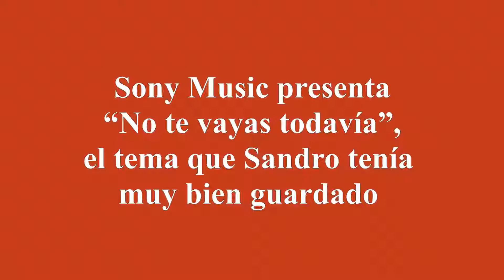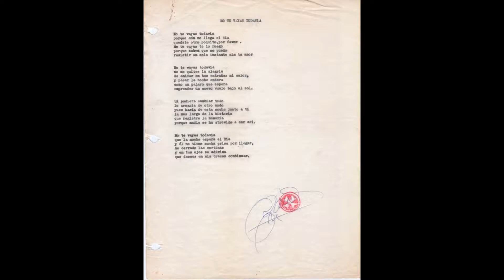Sony Music presenta “No te vayas todavía”, el tema que Sandro tenía muy bien guardado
El cantautor argentino revive con un tema que estaba guardado entre sus cosas. Este 19 de agosto, Sandro estuviera cumpliendo 75 años de vida. Este solo es un adelanto de un álbum inédito que se conocerá próximamente

Sandro revive con un nuevo tema. El 2020 es un año de festejos para la carrera y la obra del recordado cantautor argentino que, de manera totalmente inédita, Sony Music presenta su tema “No te vayas todavía”, un adelanto de un gran álbum que se viene muy pronto.

Por un lado, el 11 de abril se cumplieron 50 años de su debut en el Madison Square Garden de Nueva York, siendo el primer artista latino en cantar en ese mítico estadio. Ese recital, el primer espectáculo que se transmitió vía satélite en vivo y en directo al mundo, fue visto en 14 países por 250 millones de espectadores.

También cumplió 50 años su álbum “Muchacho”, que incluía la banda de sonido de la exitosa película del mismo nombre

Este 19 de agosto Roberto Sánchez, Sandro, el ídolo, el Gitano, ese torbellino que dejaba sin aliento a las mujeres, hubiera cumplido 75 años. Sus miles de seguidores en todo el mundo lo siguen venerando a través de sus eternas canciones, que siguen intactas y que mantienen viva la llama.

Pero este año es diferente. Desde algún lugar sagrado, Sandro les envía un regalo a sus “nenas”, a sus fans, a sus incondicionales seguidores. Se trata de “No te vayas todavía”, una canción escrita, tanto la música como la letra, por Roberto, que por algún motivo nunca llegó a grabar para incluir en alguno de sus discos.

Años más tarde de haberla compuesto, utilizó la misma melodía para otro tema (con letra totalmente distinta), que cantó en vivo en exclusiva para un show benéfico en Chile.

“No te vayas todavía” es el primer adelanto de un nuevo álbum, que incluirá versiones nunca antes escuchadas de canciones de Sandro y del cual pronto se sabrán más detalles. Olga Garaventa de Sánchez autorizó a Sony Music a desarrollar este proceso de “rescate” para lograr, con este proyecto, el mejor resultado final.

¿Cómo se llegó a recuperar “No te vayas todavía”?
 Sandro acostumbraba a grabar temas nuevos, básicos, en su home-studio de Banfield (Provincia de Buenos Aires). Esas pre-producciones luego se las enviaba en cassette a Rubén Aguilera (su productor y arreglador), para comenzar a trabajarlas.

A partir de esos cassettes, las voces grabadas fueron extraídas y restauradas por Nelson Pombal (productor e ingeniero de grabación de Palito Ortega y Charly Garcia), para luego grabar los instrumentos y hacer los arreglos que dan forma a esta nueva versión, con aquel sonido tan característico de la obra de Sandro, como por ejemplo el toque de la guitarra de Ricardo Lew, compañero del Astro en varias grabaciones antológicas.

De este modo, este valioso material está disponible desde hoy en todas las plataformas digitales.